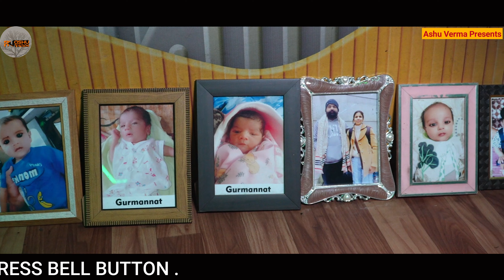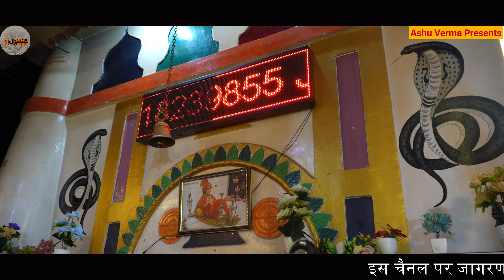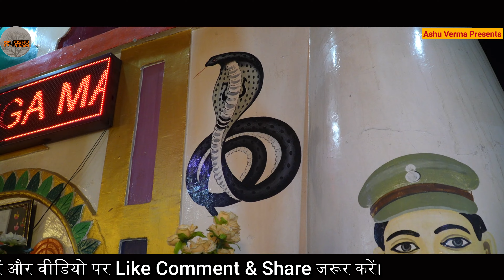गौरव नाथ & पार्टी Panjehra Gaddi ( श्री जाहरवीर गोगा जी की चौंकी ) Arjun Rana Ji l Rana Ji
रैपे चौधरी बाबा जी की सेवा की पैडी । Sabal Singh Baba Ji Ki Paidi । Rajpa Chaudhary Baba Ji Paidi

हुकम का खुंडा ले कर रैप चौधरी बाबा  जी की सवारी कैसे आती है । CHAUDHARY Baba Ki Paidi
Baba Raipa Chaudhary Ji Ki Paidi
 Jai Ho Nahan Kheda Ki

@Ashu Verma

Ashu Verma Presents

Baba raipa
Baba Raipa Chaudhary ki paidhi
Baba Raipa Chaudhary or Baba Sabal Singh Ki Paidi
sabal singh baba ki pedi

ashu verma,nahan gaddi,Sabal Singh Baba Ji,Sabal Singh Baba Ji Or Mata Shyam Kaur  Ki,Sabal Singh Baba Ji Or Mata Shyam Kaur  Ki Chandni Chowk Sa Chadai Ki Paidhi,JAI,goga,ji,sabal singh baba ki paidhi,baba sabal singh bawari,sabal singh bawari ki pedi,phaid sabal singh baba ki bahut achi paidhi,